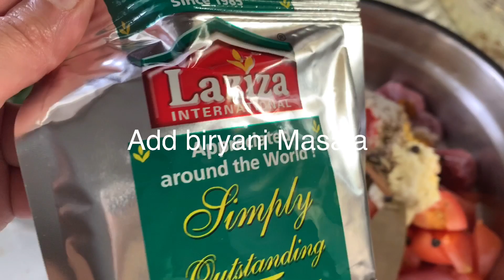Chicken biryani yummy 😋 and quick recipe